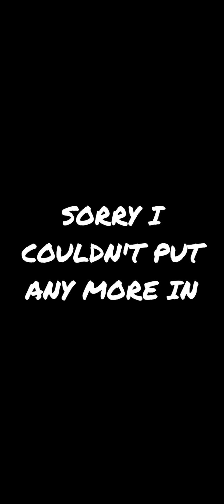gorillas on the rise "music video"